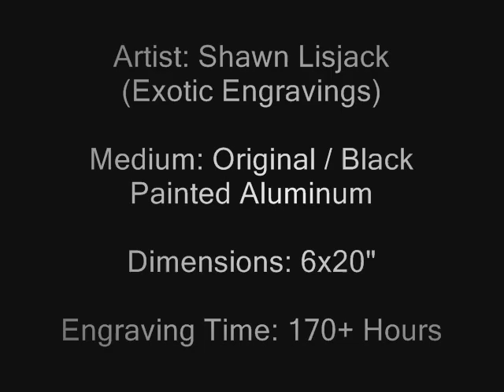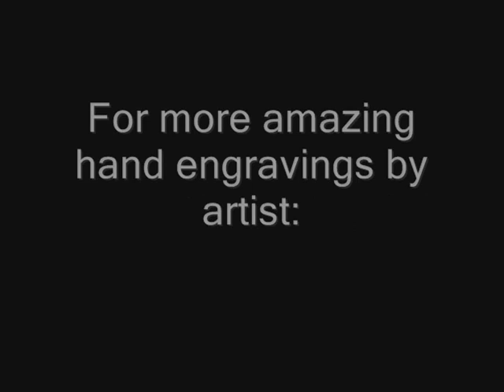Sharpie Lamborghini Design (hand engraving) by artist: Shawn Lisjack (Exotic Engravings)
Sharpie Lamborghini Design (hand engraving) by artist: Shawn Lisjack (Exotic Engravings). Shawn Lisjack (Exotic Engravings) was inspired by the Sharpie Lamborghini to create this "One of a Kind" masterpiece.

Medium: Original / Hand Engraving on Black Painted Aluminum
Dimensions: 6x20"
Engraving Time: 170+ Hours